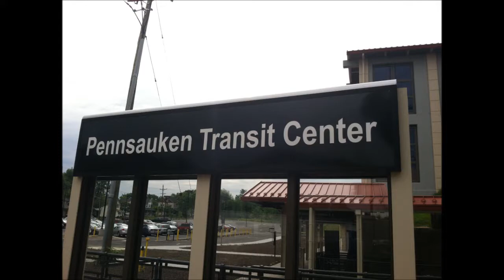New Jersey Transit at the Pennsauken Transit Center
Featuring one Camden-bound RIVER Line Light Rail train and one Atlantic City Rail Line Train.